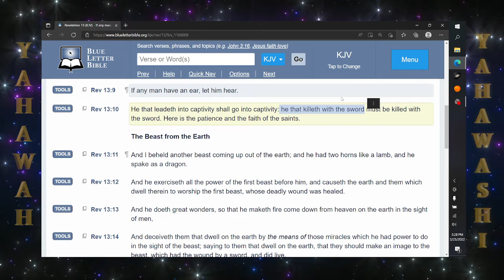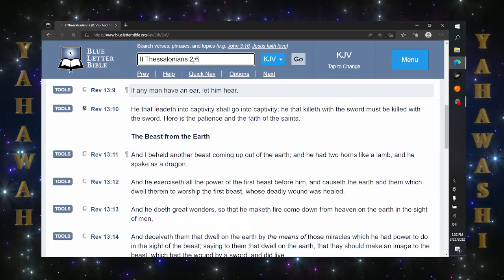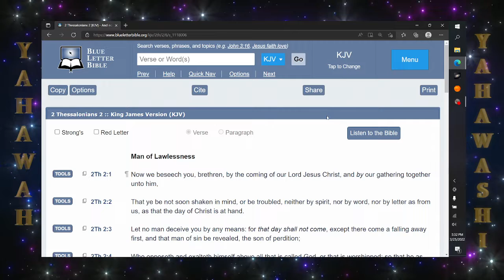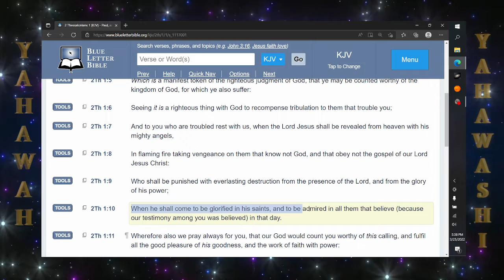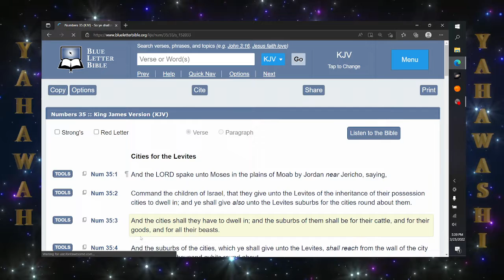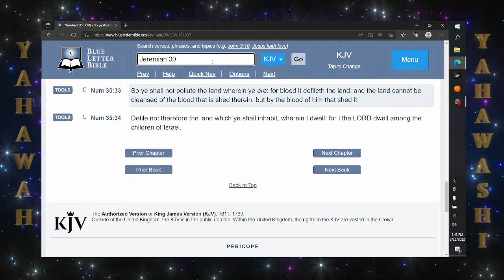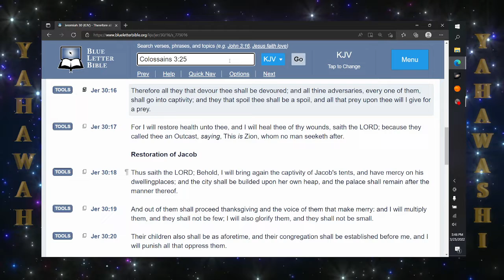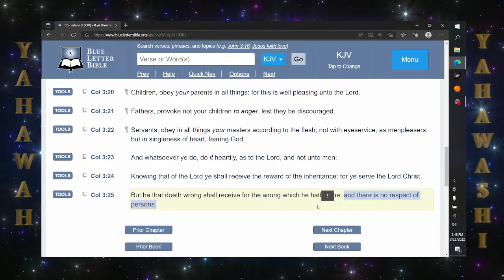As you heathen have done it shall done to you